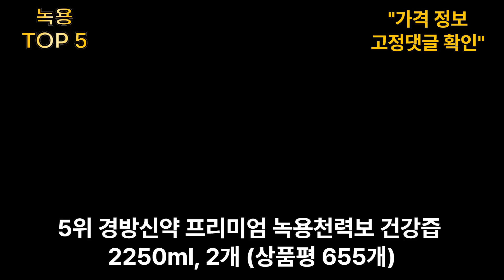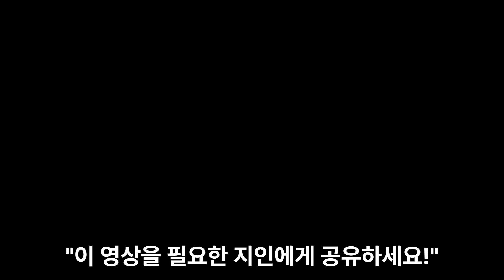[TOP 5] 남녀노소 할것 없이 최고의 보약으로 난리난 "녹용" TOP 5!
*[유튜브 만물상]을 구독하시고 요즘 핫한 상품 정보를 편하게 받아보세요!

*구매 정보:
5위 경방신약 프리미엄 녹용천력보 건강즙 2250ml, 2개 (상품평 655개)
뉴질랜드산 녹용과 13가지 원료의 황금비율 배합!

4위 김오곤 원장의 생생 생 녹용 70mlx120포 4개월분 (상품평 92개)
녹용의 기운을 모두 담기 위해 녹혈이 살아있는 국내산 생녹용만을 사용!

3위 구전녹용 금지옥엽 30p + 쇼핑백 세트 (상품평 33개)
러시아 아바이스크 농장은 체계화된 녹용 생산 시스템으로 최고의 원용을 생산합니다!

2위 경희 녹용 보력환 + 쇼핑백 (상품평 71개)
프리미엄 녹용으로 소중한 분께 감사의 마음을 전하세요!

1위 이경제 더힘찬 녹용 블랙 2022년 최신상 66ml 1980ml, 3박스 (상품평 3168개)
일명 "국민 녹용" 뉴질랜드 녹용만을 엄선했습니다!

*위 순위는 상품 판매량/리뷰수/랭킹순 등을 고려해서 임의로 선정했습니다.